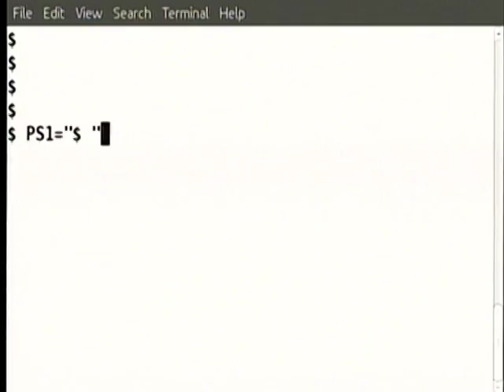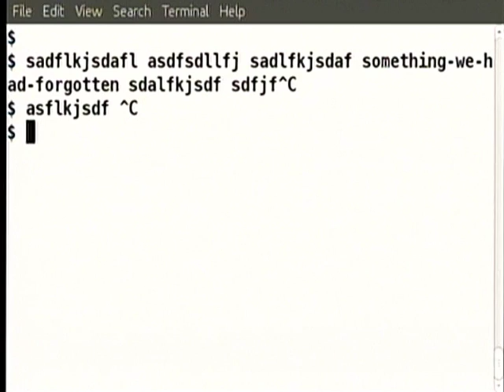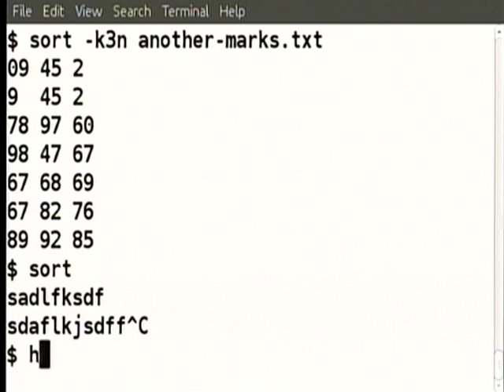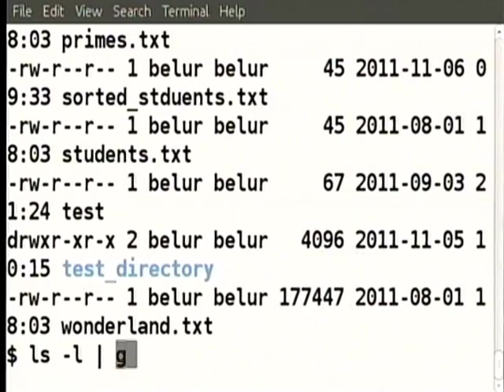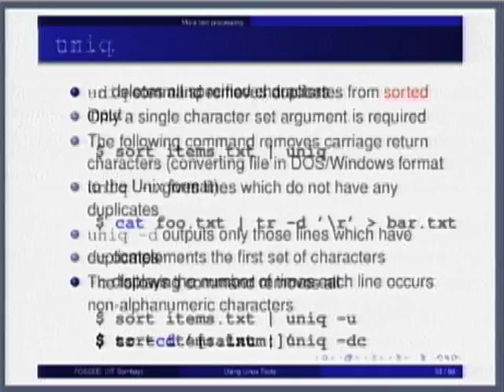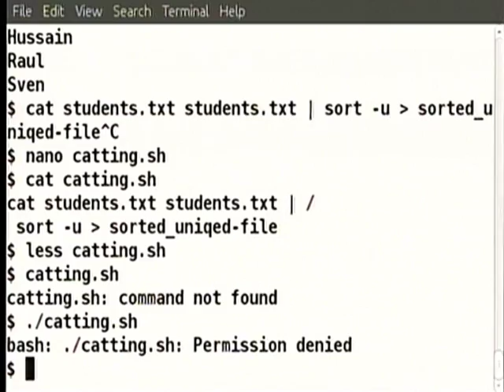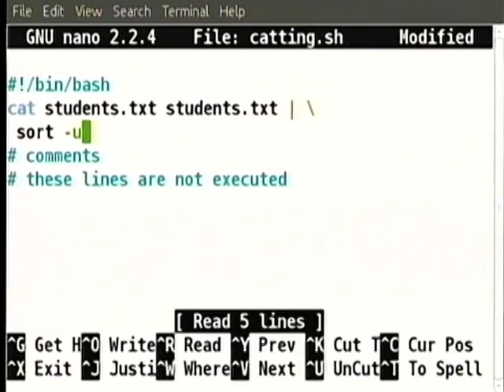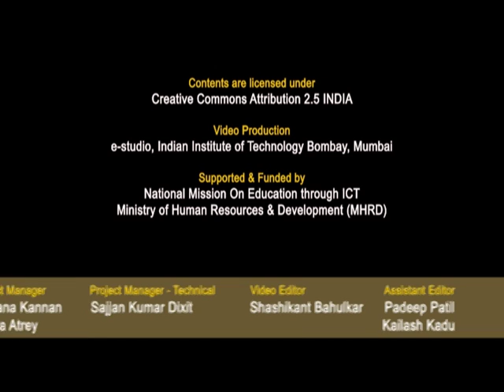SDES M L2E Text Processing and Basic Shell Scripts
This is Part E of 2nd session of Software Development Techniques for Teachers of Engineering and Science Institute workshop arranged for teachers. It was delivered by Prof. Madhu N. Belur from IIT Bombay.

In this session he talked about the Bash save history of command types, up and down arrow keys allow to navigate history, Ctrl-r search for commands used, Shell meta characters, Sort, Grep and he also talked about uniq variables and comments.

The syntax used in the video title is as follow:
L2E – Lecture 2E

This Software Development Techniques for Teachers of Engineering and Science Institute workshop was conducted from November 5 to December 4, 2011under T10KT project, sponsored by NMEICT, MHRDA Government of India, New Delhi